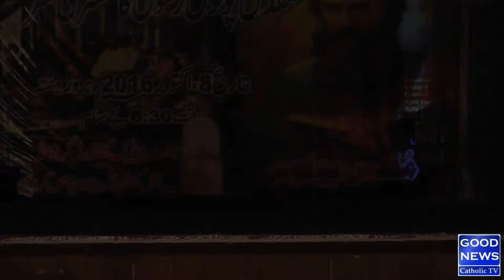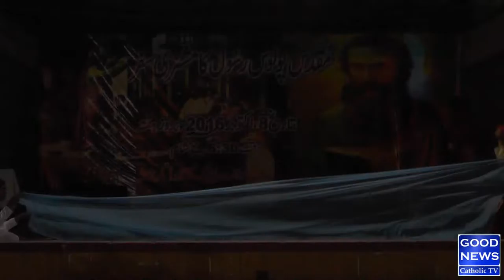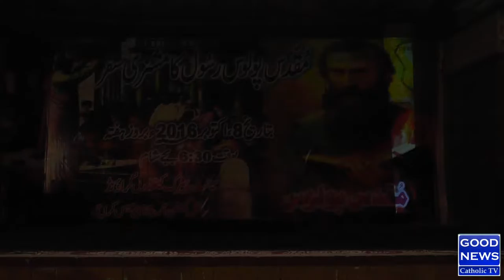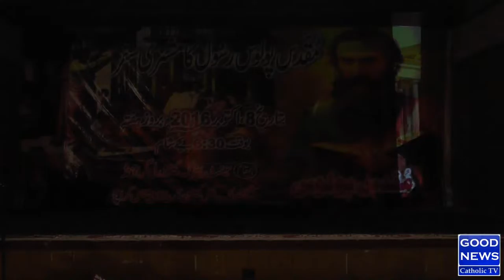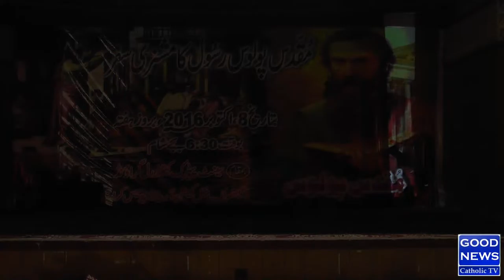Missionary Journeys of St Paul - Short Play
Missionary Journeys of St. Paul
Short Play
at St. Patrick's Cathedral, Saddar, Karachi
Presenters : St. Joseph's Convent High School, Karachi
Collaborators : Catholic Bibile Comission, Karachi
October 08, 2016 - Starting at 7:00 PM

GOOD NEWS is the first Internet-based Catholic TV in Pakistan. Archbishop Evarist Pinto of Karachi presided over the launching event at St. Patrick’s Cathedral.

Internet has now become what the television used to be for people not so long ago. It is a not-for-profit organization whose goal is to use modern media as a tool to connect people to their faith.

Good News TV offers bilingual programming in Urdu [National Language] and English. The network's programming focuses mainly on the areas of prayers, hymns, rosary recitations, Church news, Scripture reflections, faith testimonies, talks shows on the Catholic faith as well as a weekly message from the Archbishop. catecheses and growth in the Catholic Faith according to the Magisterium of the Church.

Father Arthur Charles is the Founder and the CEO of Good News TV.